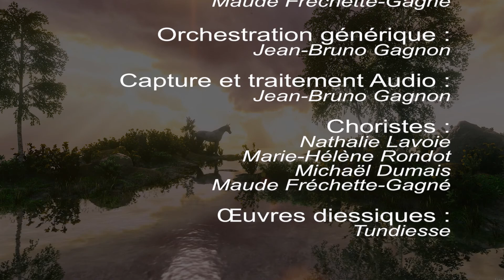Je me souviens de qui je suis Châteauguay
Je me souviens de qui je suis (Hymne)

Capture et traitement Audio :
Jean-Bruno Gagnon

Choristes :
Nathalie Lavoie
Marie-Hélène Rondot
Michaël Dumais
Maude Fréchette-Gagné

Œuvres diessiques :
Tundiesse

Capture et montage vidéo :
Jean-Bruno Gagnon
Productions Videodream